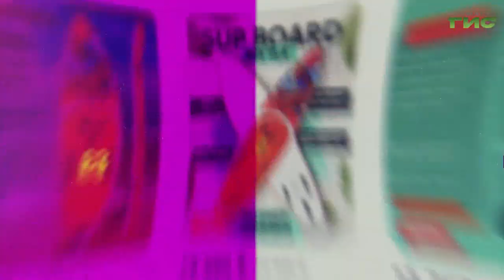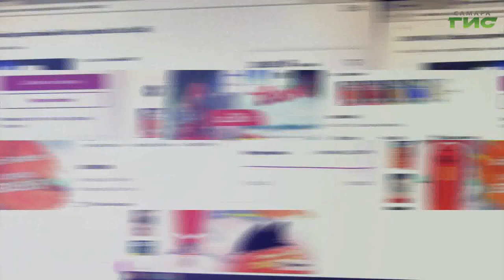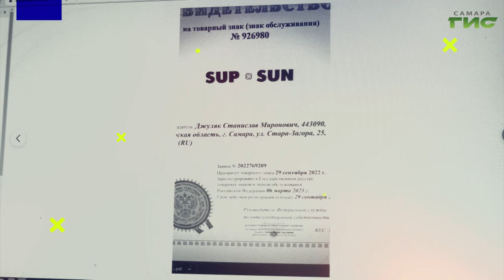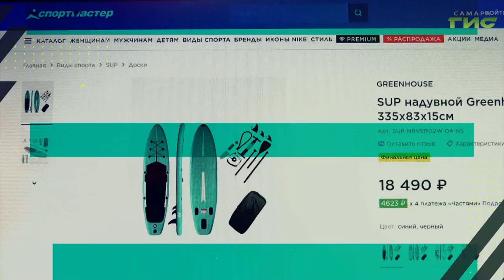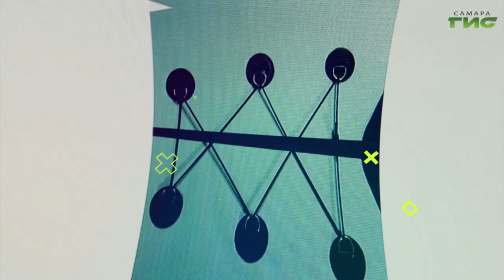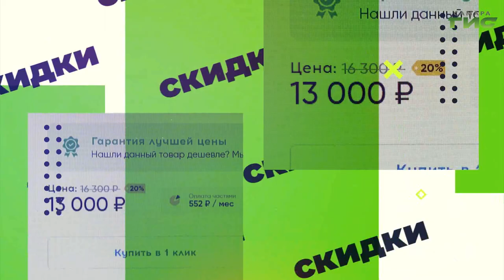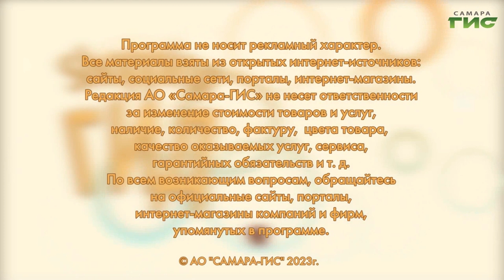Как правильно выбрать SUP-доску / "Shopping-ГИД" от 13.07.2023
Важные детали при выборе качественной SUP-доски в программе "Shopping-ГИД".